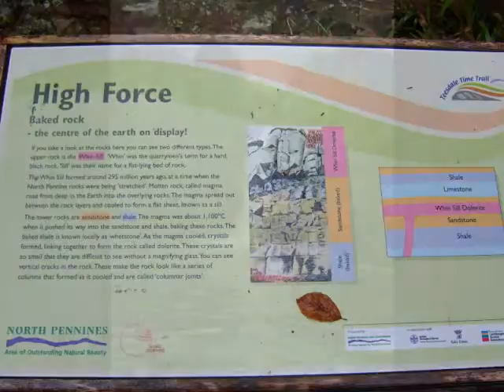High Force - Waterfall - Middleton In Teesdale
High Force Waterfall Pics & vid...